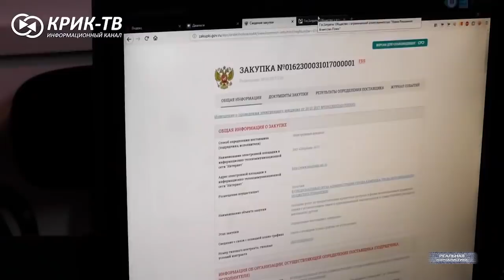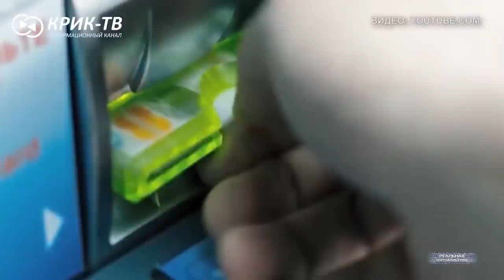ПРОДАМ НИЩЕБРОДОВ. НЕДОРОГО! Как мэр целый город в банк заложил. ЧТОПРОИЗОШЛО?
Кредитные линии под гарантии бюджета в последние полтора года открывались на различные суммы. В основном — от сорока до ста миллионов рублей. Но в большом количестве. В конкурсах участвовали разные кредитные учреждения, среди которых были даже весьма экзотичные для Урала. Например — банк Уссури и Банк Йошкар-Ола.
В общей сумме мэрия города Каменск-Уральский назанимала в коммерческих кубышках 430 миллионов рублей. Отдать придется в полтора раза больше. Самый лакомый кусок городского бюджета достанется Сбербанку. Почти 40 с половиной миллионов. Аппетиты второго победителя, то есть — костромского банка, принадлежащего нидерландской финансовой компании Совско кэпиталс партнёр БиВи скромнее. В иностранный бюджет утечет 36 шесть десятых миллиона рублей, собранных уральскими налогоплательщиками. Это "Реальная журналистика", спецпроект Евгения Анисимова. Поехали!